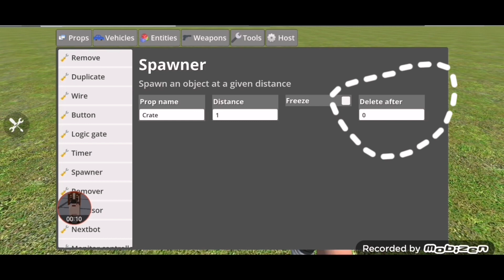things i missed in hyper sandbox new 0.4.5 update